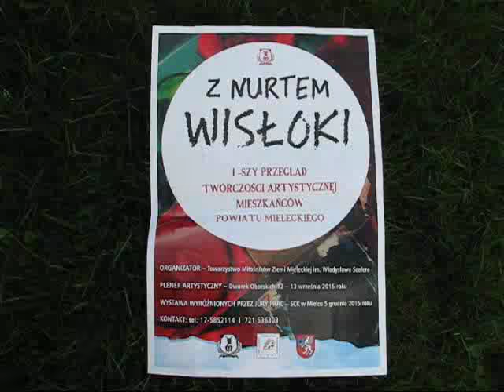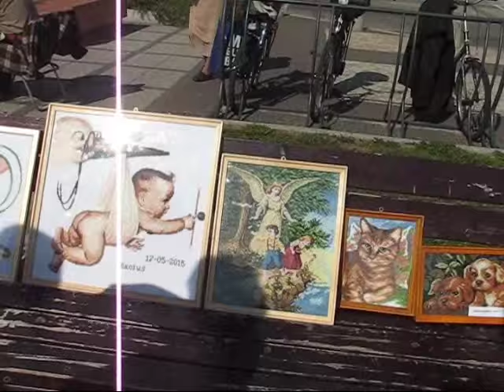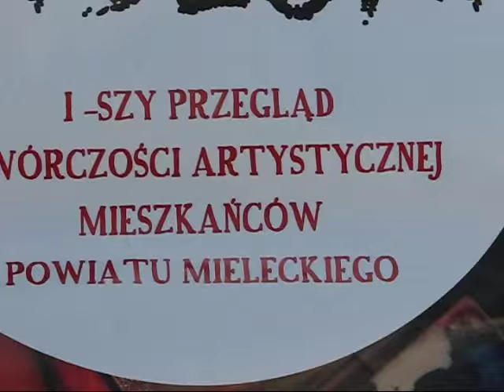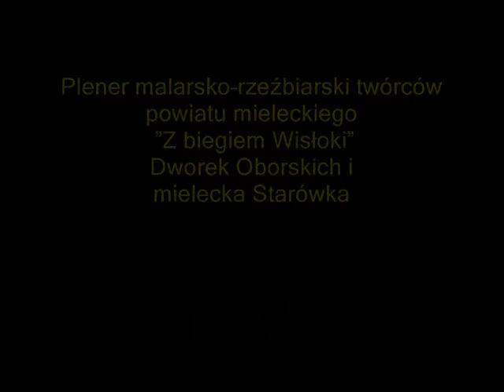Z biegiem Wisłoki Plener rzeźbiarsko-malarski KŚT Mielec 12-13.09.2015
Słoneczna pogoda zachęciła malarzy, rzeźbiarzy oraz hafciarzy do tworzenia na łonie przyrody. Malarze zaopatrzeni w blejtramy zakupione ze środków pozyskanych z grantu, rozpierzchli się po parku, aby znaleźć odpowiedni obiekt do swoich prac. Inspiracją był dla nich sam budynek dworku oraz jego otoczenie. Maria Zapolska, Grażyna Pieróg–Kotlarz, Janina Śmist, Agnieszka Małek, Marian Pietruszka, Halina Saj, Andrzej Bednarz, Grzegorz Cebula, Emilia Rajpold, Renata Kusiak w skupieniu nanosili na płótna wybrany skrawek krajobrazu. wideo: ZBigniew Wicherski